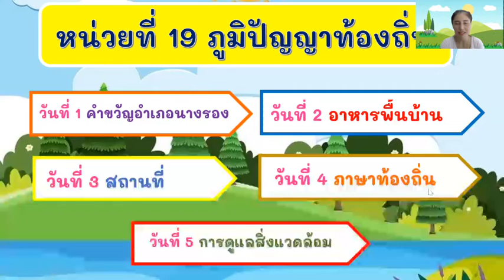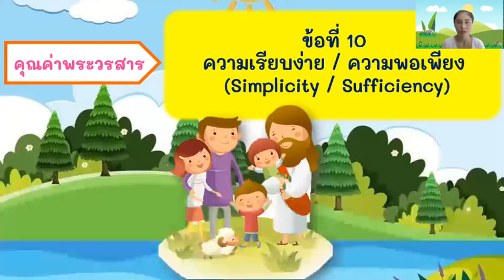อ.1/1 ครูรัชฎากรณ์ หน่วย ภูมิปัญญาท้องถิ่น(ครั้งที่3)